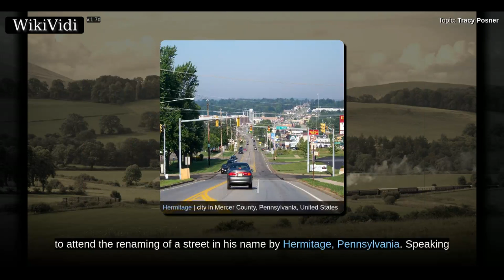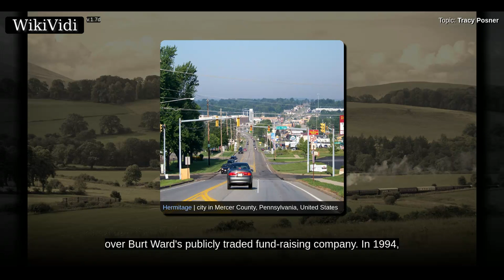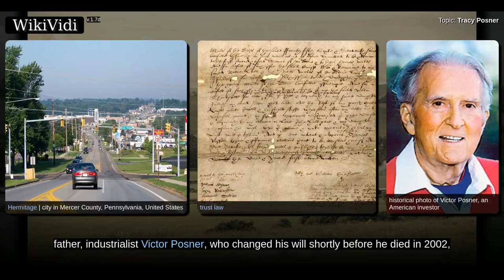TRACY POSNER - WikiVidi Documentary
Shortcuts to chapters:
00:00:52: Animal rights work
00:01:33: Business career
00:03:25: Acting
00:03:40: Personal life

Copyright WikiVidi.